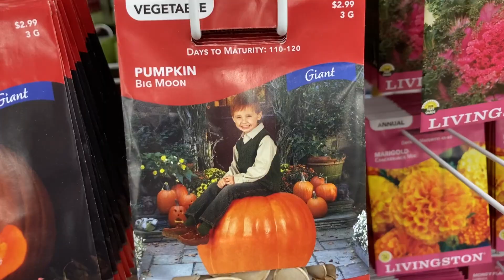Starting our seeds (planting cauliflower, broccoli, brassicas, and more!)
It's that time of year to start our seeds for the next few months! We got our grow lights, a little green house, and got to planting!